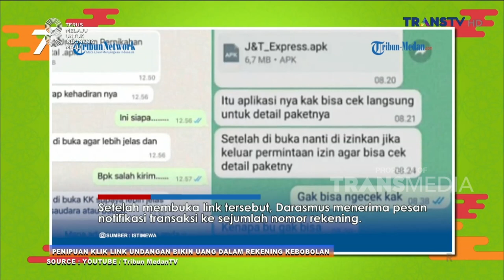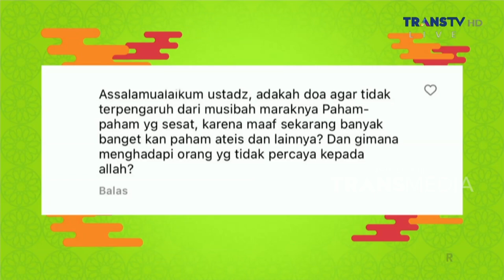Doa Penghindar Segala Bentuk Bencana Dan Musibah Hidup | ISLAM ITU INDAH (21/8/23) P3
Islam Itu Indah Kali ini akan membahas Doa Penghindar Segala Bentuk Bencana Dan Musibah Hidup. Saksikan selengkapnya hanya di ISLAM ITU INDAH TRANS TV